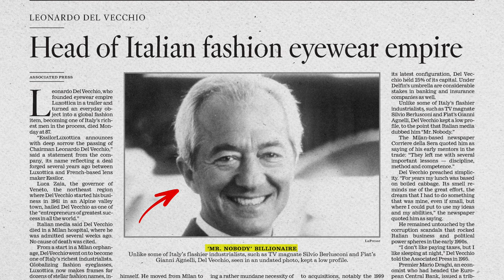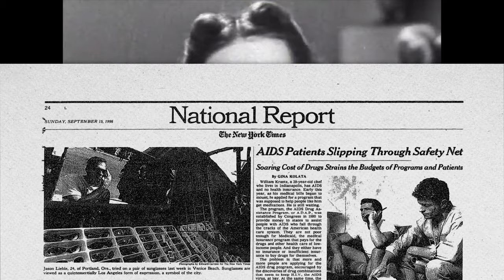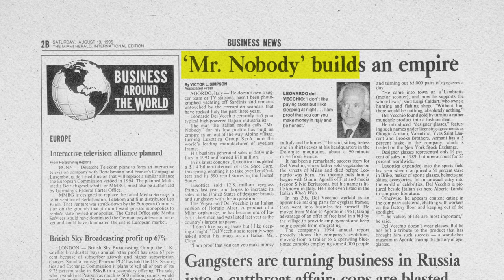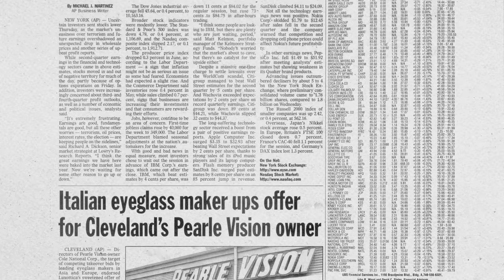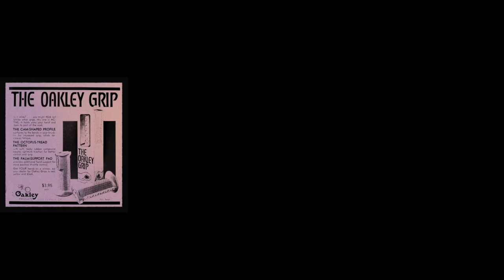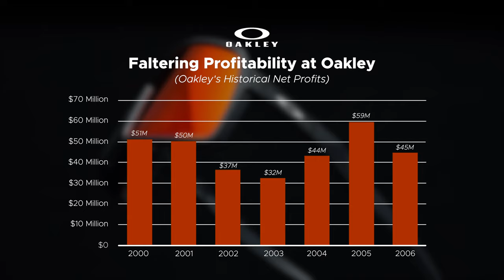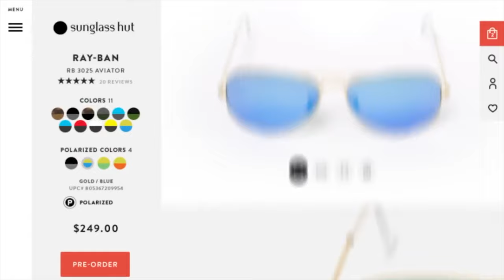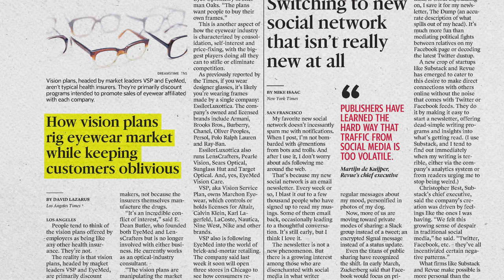How Luxottica Dominates Sunglasses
The fashion industry is one of the most romanticized yet ruthless markets out there. Competition is unrelenting, fashion trends are notoriously fleeting, and an impending recession threatens to destabilize an already volatile industry

But there’s one product category that remains immune to these challenges: eyewear. While most other categories in the clothing industry continue to struggle, profit margins across major eyewear brands are fat and healthy, driven by prices that have never been higher.

The reality behind this anomaly lies with one company: Luxottica, a company whose reach is as vast as it is invisible to the average shopper. Today, nearly 1.4 billion people around the world wear Luxottica glasses, many doing so without even knowing it. Over the years, the company has quietly grown to control over 80% of major eyewear brands, from popular labels like Ray-Ban and Oakley to high-end names like Prada, Versace, and Chanel.

So, how is it that one company has managed to amass such a significant grip over its industry? And what were the strategies that the company used in doing so? In this episode, we’ll examine the rise of Luxottica and study the chess moves that its founder orchestrated to establish Luxottica as the uncontested monopoly provider of glasses around the world

Chapters:
00:00 An Invisible Empire
03:19 Crafting a Visual Illusion
09:12 From Turnarouns to Hostile Takeovers
18:25 Stifling Competition